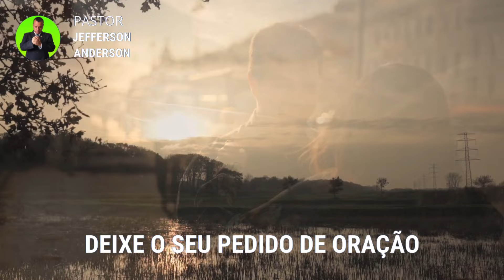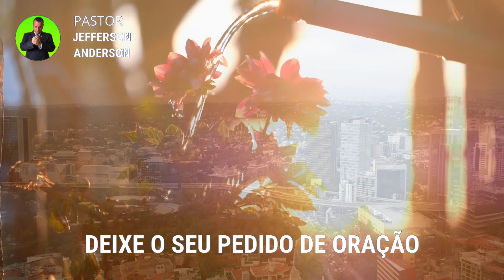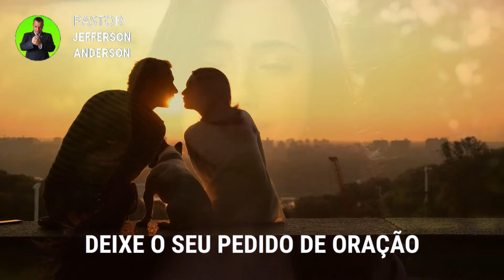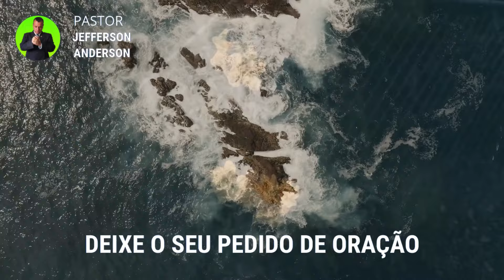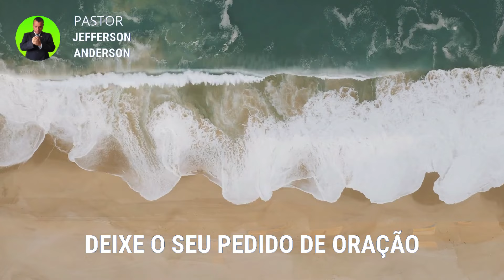Oração para Renovar as Forças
Olá Graça e Paz do nosso Senhor e Salvador Jesus Cristo, mais uma Oração para Renovar as Forças, Depois de você receber está oração com Fé Deus vai te visitar e renovar as suas forças em nome do Senhor Jesus, Deixe o seu pedido de oração nos comentários se inscreva no canal até a próxima oração, Deus te Abençoe.

Colabore com este Ministério:

Agência: 2216
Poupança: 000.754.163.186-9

Versículos citados na oração:

Mateus 24:36-37

36 Porém daquele Dia e hora ninguém sabe, nem os anjos dos céus, nem o Filho, mas unicamente meu Pai.
37 E, como foi nos dias de Noé, assim será também a vinda do Filho do Homem.

Capítulos da Oração:

00:00 introdução
02:04 Palavra e Desenvolvimento
09:01 Oração para Renovar as Forças
14:25 Considerações finais